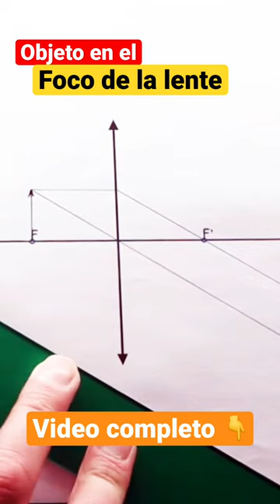Lente CONVERGENTE Objeto en el FOCO física óptica ptica